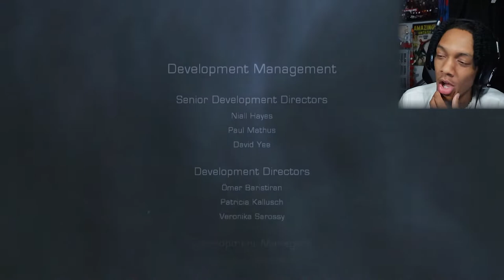THIS GAME MAKES ME ANGRY | Dead Space 2 (ENDING)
Dead Space 2 Part 9 (ENDING)

Dead Space 2 is a science fiction survival horror video game, developed by Visceral Games and published by Electronic Arts for Microsoft Windows, PlayStation 3 and Xbox 360, released in January 2011. Set three years after the events of the first game, the game follows protagonist Isaac Clarke's fight against a new necromorph outbreak on the Sprawl, a space station surrounding a shard of Saturn's largest moon, Titan. Unlike its predecessor, Dead Space 2 has a multiplayer mode, pitting human characters against necromorphs across the Sprawl. A Collector's Edition is available for all three platforms; the PlayStation 3 Limited Edition includes Dead Space: Extraction as a PlayStation Move compatible title.

MUSIC CREDITS
~K.Flay - FML (Vanic Remix)